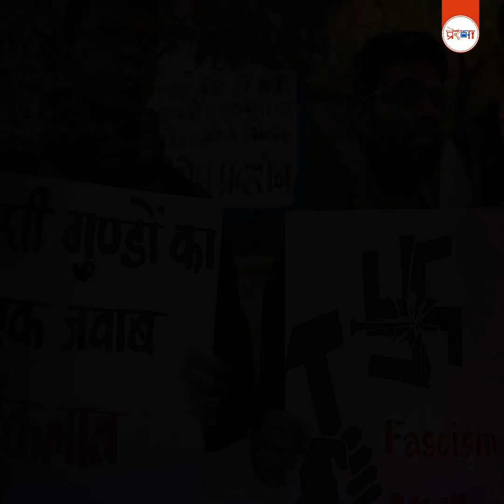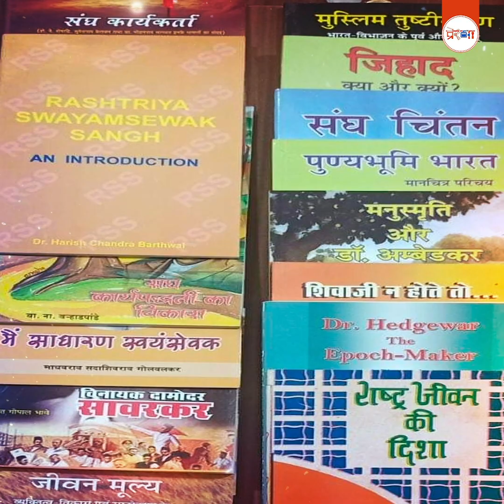राष्ट्रीय स्वयंसेवक संघ की स्थापना | Rashtriya Swayamsevak Sangh